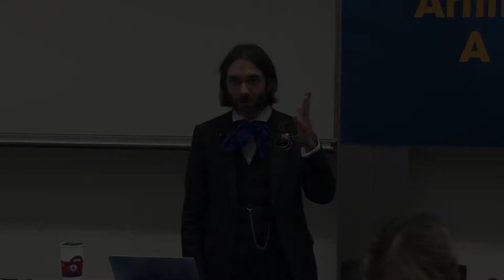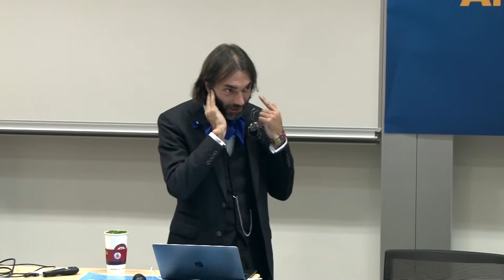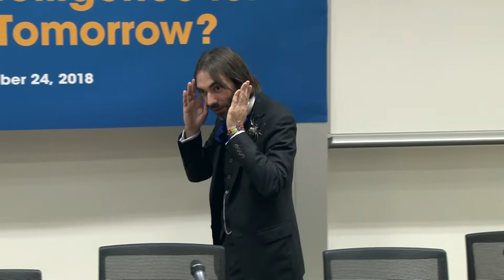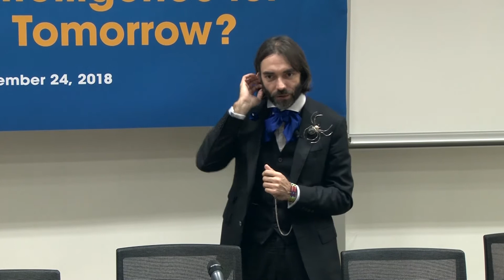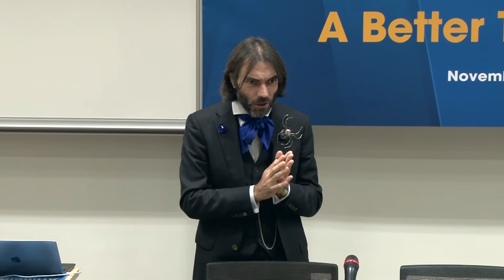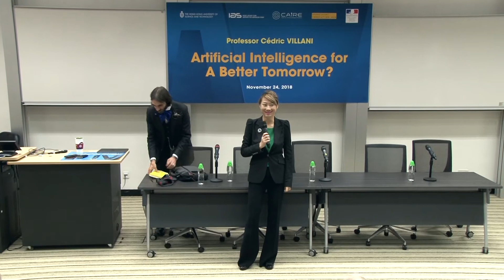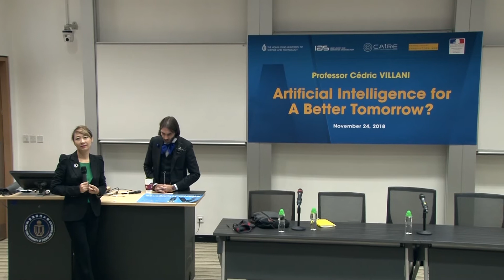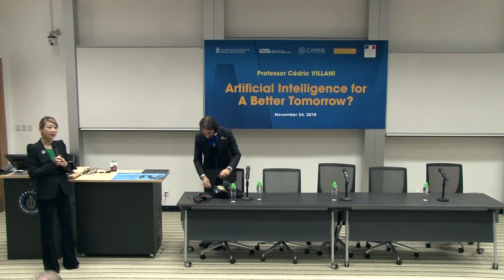IAS / CAiRE Distinguished Lecture: Prof. Cédric VILLANI (Nov 24, 2018)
Title: Artificial Intelligence for A Better Tomorrow?

Speaker:  Prof. Cédric VILLANI, Professor of Mathematics, Université Claude Bernard Lyon 1; Premier Vice-President of the French Parliamentary Office for Scientific and Technological Assessment